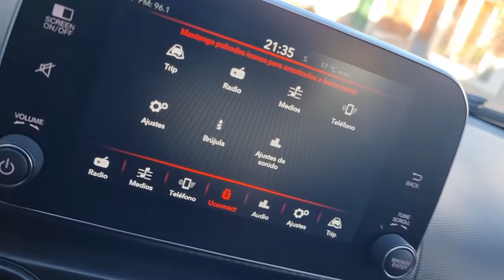Tutorial - Android Auto - Fiat - Apple CarPlay - Explicativo al detalle -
Hoy te presentamos un sencillo video explicativo de cómo configurar tu smartphone al sistema Android auto en tu Fiat, Jeep, Dodge, Ram.
Si tenés otra marca de vehículo como Chevrolet, Nissan, Volkswagen entre otros, no te preocupes, los pasos son casi siempre los mismos con variaciones en la apariencia de la pantalla.